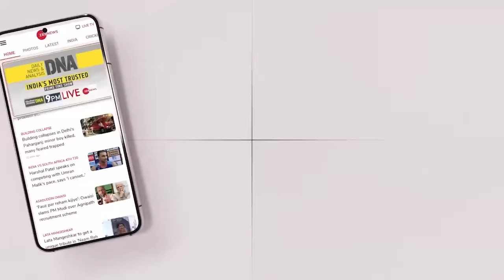Israel Hamas War Live: Israel जाकर लड़ना चाहते हैं भारत के लोग, दावे से हड़कंप ! Naor Gilon| PM Modi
Israel Hamas Conflict Live: Israel जाकर लड़ना चाहते हैं भारत के लोग, दावे से हड़कंप ! Naor Gilon

Israel's Ambassador to India Naor Gilon lauded New Delhi's support in its fight against Hamas. Gilon said that India comes from the position of a country that knows terrorism. He added that there were few Indians who were willing to volunteer to fight on behalf of Israel.

हमास के हमले को लेकर भारत में इजराइल के राजदूत नाओर गिलोन ने कहा है कि हमें भारत में भरपूर समर्थन मिल रहा है. सोशल मीडिया पर देश के मंत्री, बिजनेसमैन, सिविल सर्वेंट और यहां तक कि भारत के नागरिक तक हमें सपोर्ट कर रहे हैं. हम जानते हैं कि हमें क्या करना